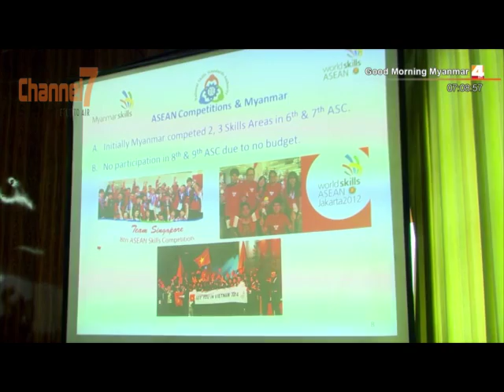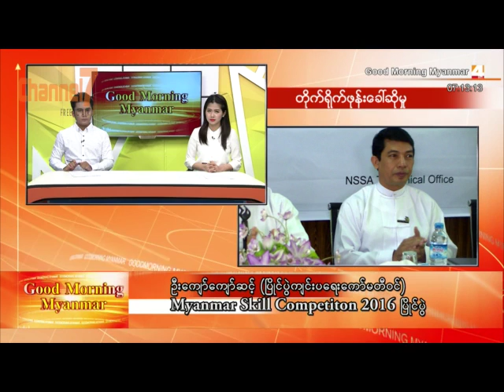ျမန္မာလုပ္သားမ်ား အရည္အေသြးစစ္ျပိဳင္ပြဲပထမဆံုးအၾကိမ္ က်င္းပသြားမည္